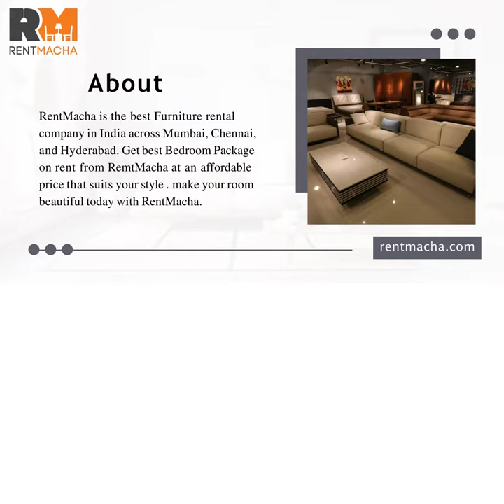Bedroom Package on Rent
Get all kinds of Furniture on Rent from RentMacha. Book your sofas, Wardrobe, beds, tables, Chair, and Beside rack on rent.